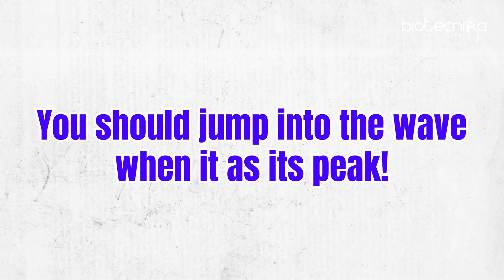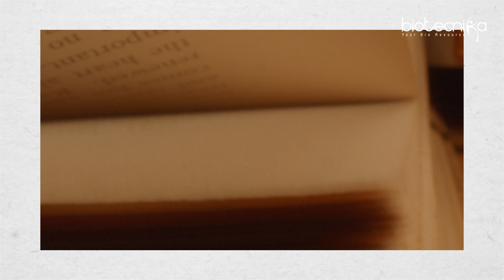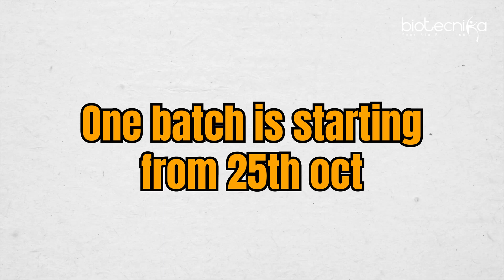BIO-IT Career Plan Explained - Roadmap to High-Paying Jobs & Opportunities – WATCH NOW!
Are you ready to build a successful career in BIO-IT? 🚀 In this video, we break down the ultimate BIO-IT Career Plan that can help you land high-paying jobs and unlock incredible opportunities in the biotech and IT sectors.

From essential skills you need to develop to trending job roles and growth prospects, we’ve got you covered with a step-by-step roadmap to thrive in the exciting world of Bioinformatics, Computational Biology, and Biotechnology IT.

🔑 What You’ll Learn:

- Overview of BIO-IT & its booming career opportunities
- Key skills required for BIO-IT jobs in 2024 & beyond
- Pathways to transition into BIO-IT from other fields

Whether you’re a fresher, a professional in biotech, or someone transitioning from IT to Bioinformatics, this guide will set you on the right track!

🚨 FINAL CALL! – Don’t miss out on our AI ML in Biology, Bioinformatics & Computational Biology Internship with project work opportunities for 3, 6, or 12 months!

👉 Apply now to work on real-world projects, publish papers, and gain valuable work experience.

🔥 This is your chance to make a career-defining decision!

📅 Stay ahead of the curve in BIO-IT – Watch Now!